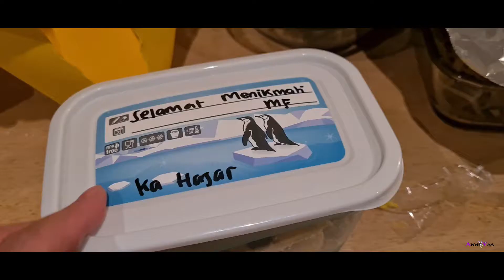Lebaran di Jerman, Masak-masak Lontong Medan